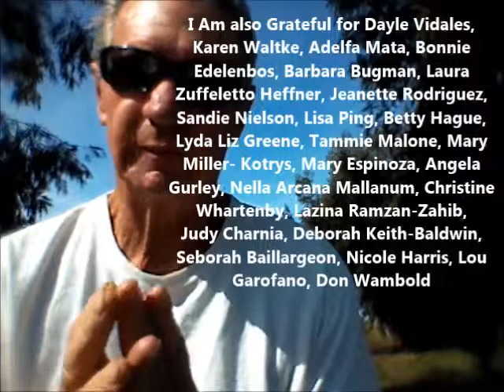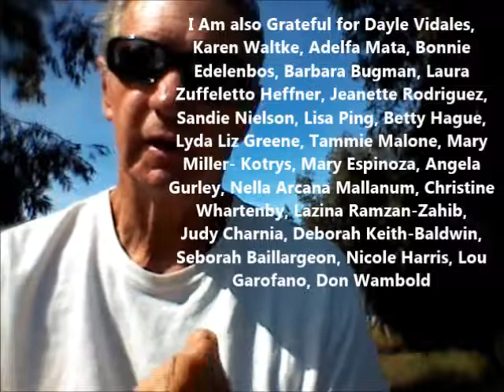Practice Gratitude Success 64 Larry Ryan-Fantastic Frank Johnson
My name is Bob Miller. I am the creator  and host of The Practice Gratitude Success Show.
My passion is discovering and sharing simple strategies and solutions that  help us on our journey and make our lives better.
Every day, I create a morning video usually at Sunrise where I name at least one person who I am grateful for each day. Most of my Sunrise Gratitude videos are created on Fiesta Island in San Diego, Ca.
5 Days a week I have a Practice Gratitude Success webinar at 8:30 AM PT, 9:30MT, 10:30 CT, 11:30 ET., 4:30 PM GMT I interview top guests like Jackson and Christi Kelly of Friday Night Live Mastermind, Noah St. John the creator of afformations, Mycle Brandy who walks across America raising awareness for stroke survivors.
I believe that Practicing Gratitude is one of the keys to Happiness, Abundance and Success.
 Most of my videos are made on Fiesta Island  in Mission Bay, San Diego, California. Home of Andy the "Guru of Fiesta Island."
I believe that laughter is the best medicine.
Ask me how you can become a Practice Gratitude Success Abundance Warrior
Ask me how to become a Gratitude Abundance Warrior Leader

 Today, I am also especially Grateful for The Practice Gratitude Success Show, all of our Practice Gratitude success Abundance Warriors Gratitude Warriors, Wellness Warriors, Love Warriors, Prayer Warriors who are committed to living an extraordinary life.
Join my team and I will use all of my power and influence to help you become a six figure leader working with Me and Dr. Doug Firebaugh
Join our 100% Organic team
ask me about living benefits
Larry Ryan, Fantastic Frank Johnson, Teri Miller, Vincent Cole